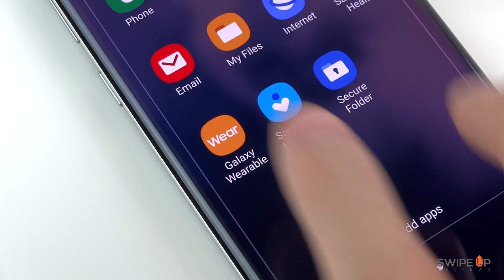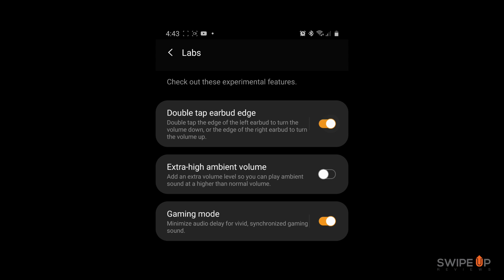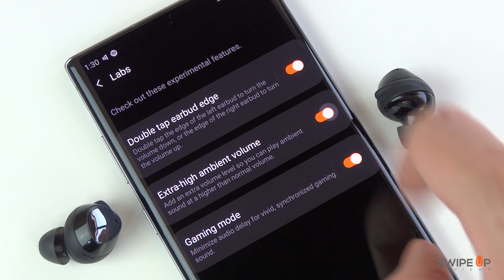Samsung Galaxy Buds+ Review (En Español)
Hola! Bienvenidos al Review de los Galaxy Buds+!
Análisis a fondo de estos audífonos con buena calidad y excelente batería.

:D